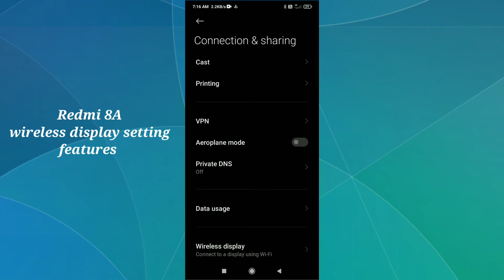Redmi 8A wireless Display setting features tips and tricks